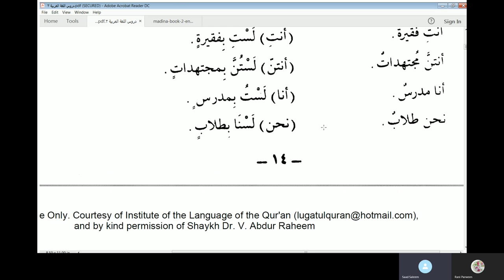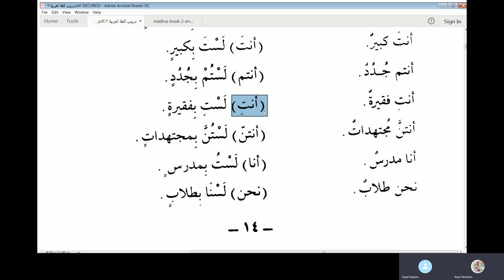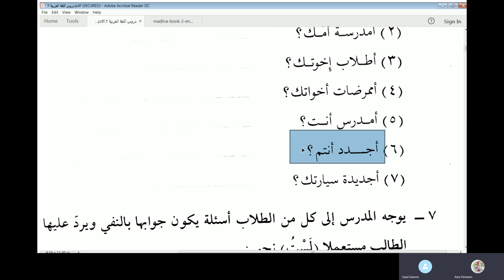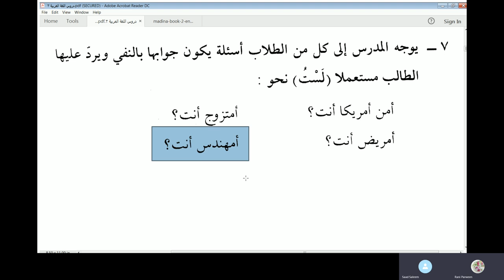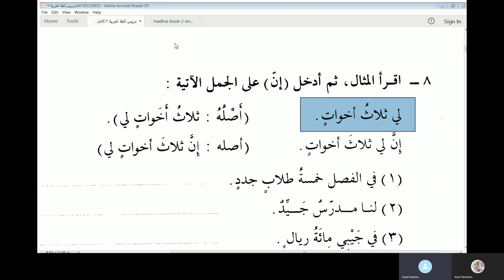Lesson 2 exercises of Duroos Al Lughat Al Arabiyyah Book2